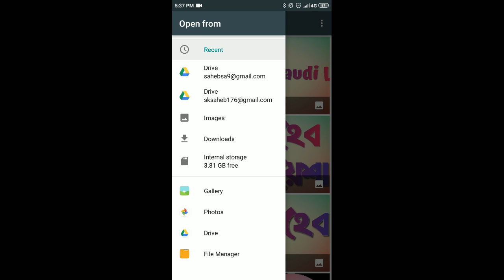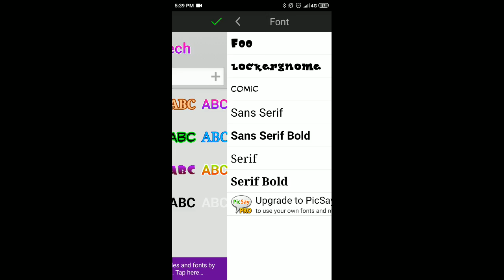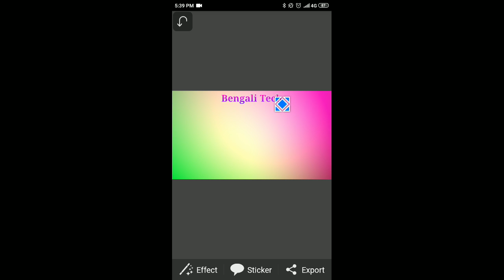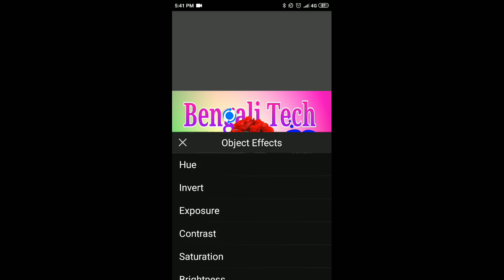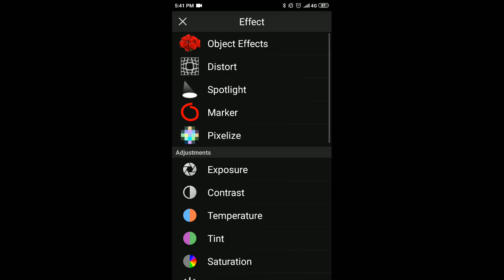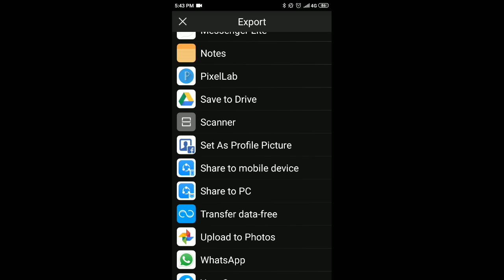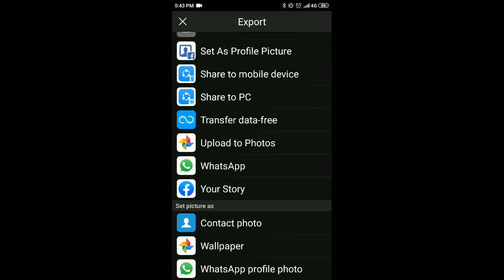মাত্র 1 mb এর Application এ কত সুন্দর Photo Editing হয় দেখুন। best photo editing app just 1 MB.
হ্যালো বন্ধুরা আশা করি আপনারা সবাই ভাল আছেন আজকে আমি আপনাদেরকে দেখিয়েছি মাত্র এক এমবির একটা অসাধারণ ফটো এডিটিং অ্যাপ যেটা বড় বড় অ্যাপ্লিকেশন এত সুন্দর এডিটিং হয় না।
best photo editing app Just 1 MB.
photo editing app.
photo editing application true.
best photo edit app.
English name art.
Bangla name art.
photo editing software.
মাত্র 1mb অসাধারণ ফটো এডিটিং অ্যাপ।
বেস্ট ফটো এডিটিং অ্যাপ্লিকেশন।
সবথেকে ভালো ফটো এডিটিং অ্যাপ।